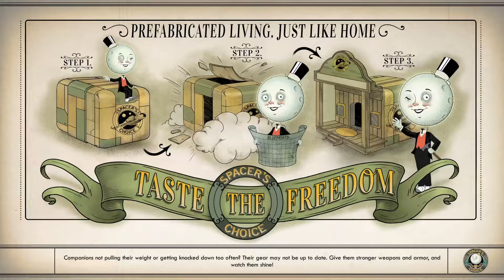TAKE BACK DEVILS PEAKT(TheOuterWorlds part 9)